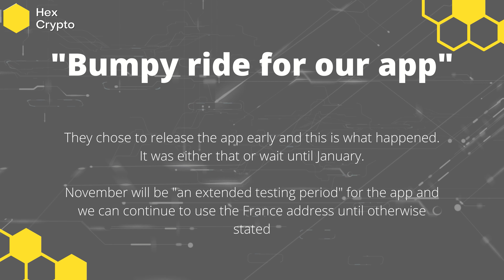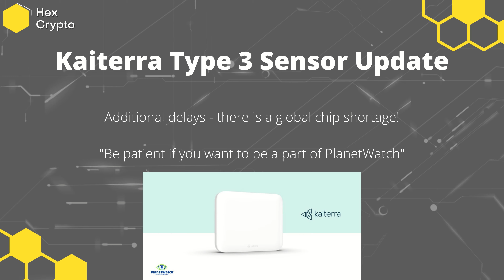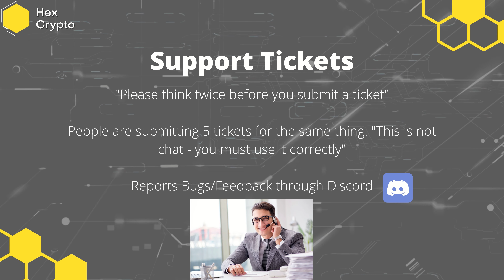PlanetWatch AMA Roundup - 10th November 2021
Claudio Parrinello from PlanetWatch takes to the airwaves to bring us another AMA. Here's my breakdown of the most important things from this week's session.

If you would like to say thanks then a Like and Subscribe is all that's required but if you'd like to donate to help fund this channel then you can send Algos to my Algorand wallet here (all donations are much appreciated):
DDDLVEI44SDIUG2E27SWBRP7BIR3P6KZA74QLTB62VUBCITFVHZUV5M4Q4

🔴No videos on this channel are to be considered financial advice🔴

I am not a registered investment or financial advisor. All opinions are my own and it is recommended you always do your own research before investing in anything I talk about on this channel.

It is very important to do your own analysis before making any investment based on your own personal circumstances. Take independent financial advice from a professional in connection with any information you see on this channel whether for the purpose of making an investment decision or otherwise.